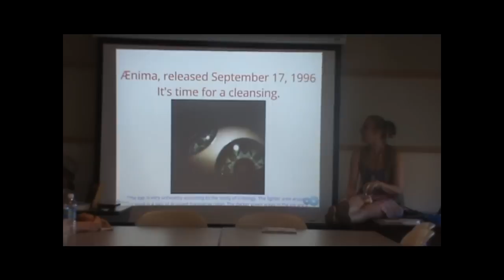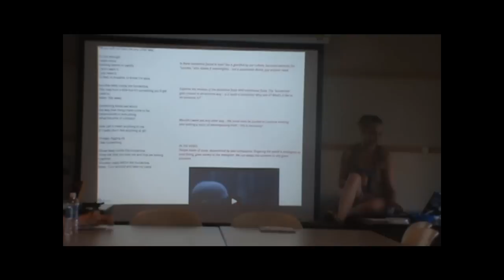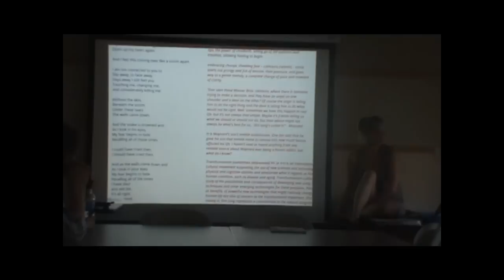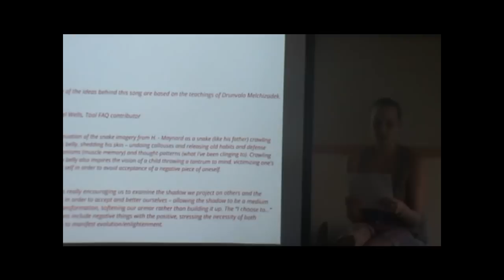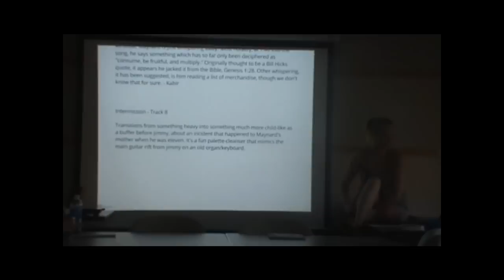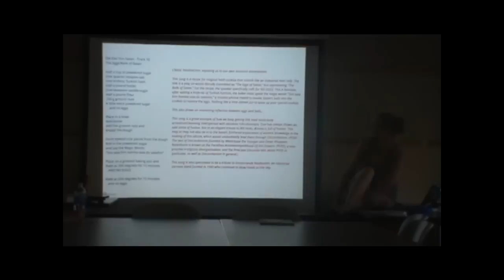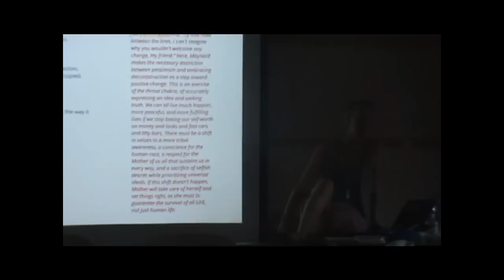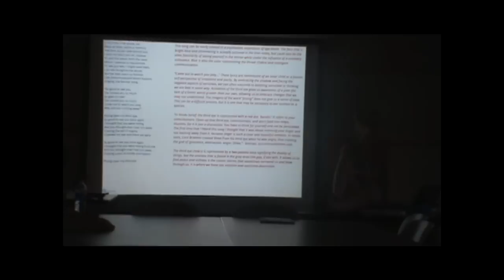Esoteric Tools AEnima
In this installment of Esoteric [TOOL]s, Cat Innergy Hicks will lead an exploration of Ænima, Tool's second full-length studio album released in 1996. Here, we begin with the track "Stinkfist" (root/first chakra) and end with the track Third Eye (sixth chakra), activating the energy systems within the body to achieve spiritual awareness. We will explore a lot of comedy (featuring Bill Hicks), Jungian psychology, biology, sugar cookies, numerology, ego death and the psychedelic experience.

Ænima = Anima + Enema

anima (plural animas):
- The soul or inner self of a person.
- (Jungian psychology) The inner self (not the external persona) of a person as opposed to the persona that is in touch with the unconscious.
- (Jungian psychology) The unconscious feminine aspect of a male.

An enema has the advantage over any laxative in its speed and certainty of action.

Once again, Tool presents a lot of water imagery (enema) associated with root chakra energies, but this process of cleansing is no longer limited to our foundations. They evolve a little further and release a lot of their angry overtones, replacing them with humor, determination, and acceptance.